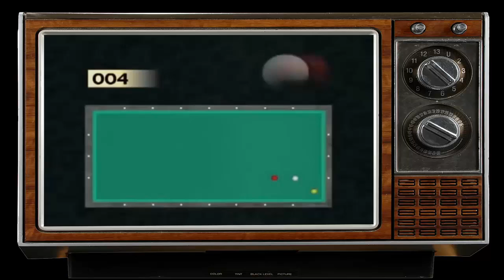3 Cushion Lesson 2017 TV Basic Position Part 1 3 쿠션 레슨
I hope this video help viewer how to score point easier in basic position 3 cushion billiards !!!
Let's enjoy and Subscrible for more greater video !!!
3 Cushion Lesson 2017 TV Basic Position